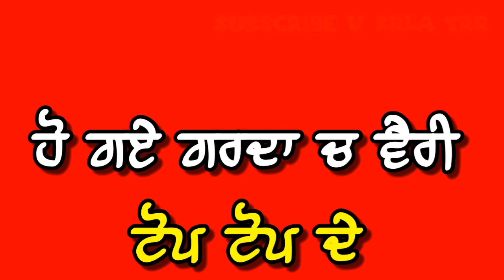Punjabi attitude Red screen status | Raja Game Changer new song red screen status | Deep status